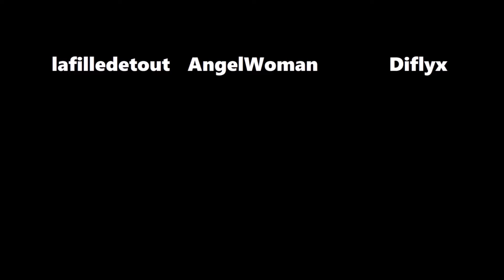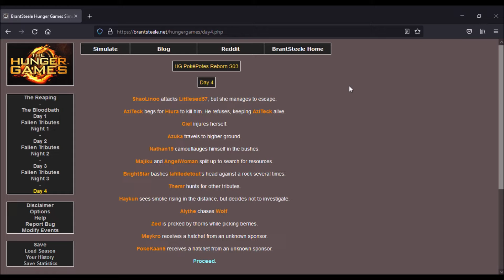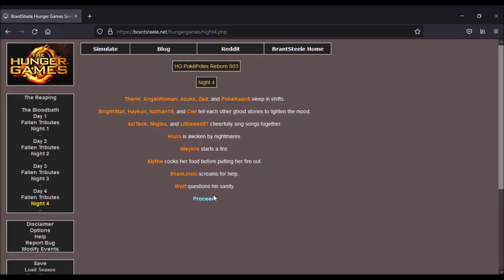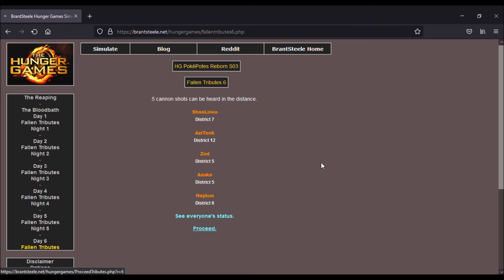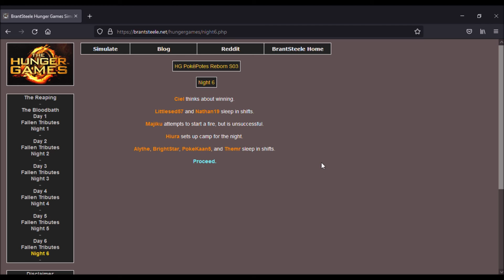HG PokéPotes Reborn S03E03 : C'est très violent ici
Bonjour et bienvenue dans cette saison 3 du HG PokéPotes Reborn ! Pour cette fois, du classique, on va faire quelque chose de simple !
Malgré tout, pour cette saison, j'organise tout, tout seul suite à un problème perso et privé. Et cela est peut-être et je ne sais pas encore, la dernière saison de cet event :c

2) Themr : pas de chaine
3) Wolf : pas de chaine
4) Alythe : pas de chaine
5) Nathan19 : pas de chaine
6) fuka : pas de chaine
7) Meykro : pas de chaine
8) BrightStar : pas de chaine
9) Zed : pas de chaine
10) Azuka : pas de chaine
11) ArseneLupin : pas de chaine
12) Haykun : pas de chaine
13) ShaoLinoo : pas de chaine
14) Cassy : pas de chaine
15) Colla : pas de chaine
16) Ciel : pas de chaine
17) Littlesed57 : pas de chaine
18) Hiura : pas de chaine
19) lafilledetout : pas de chaine
22) Majiku : pas de chaine
23) Galaxou : pas de chaine
24) AziTeck : pas de chaine

Crédits :
Organisation & Intro : PokéKaan5
Logo : PokéKaan5 (via un site)
Musique : Rick Astley - Never Gonna Give You Up (Primeshock Bootleg)

Musiques : /